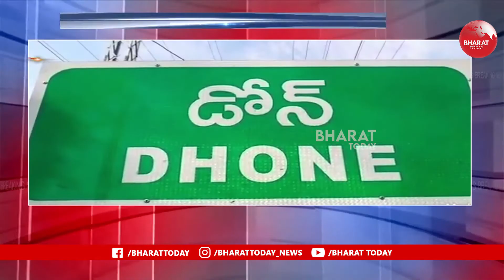నవరత్నాల రాష్ట్రం కాదు.. అప్పుల కుప్ప రాష్ట్రం- Dhone BJP Leaders Fires On CM Jagan | Bharat Today